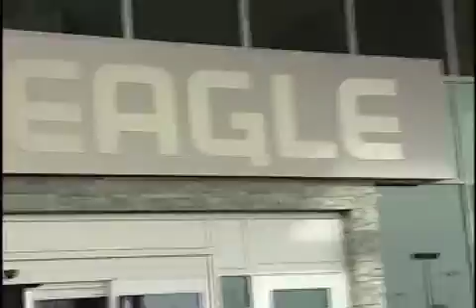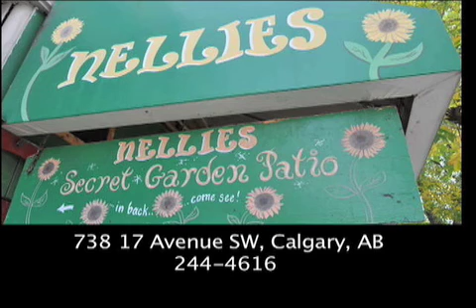GreyEagleCasino2Wcommercial.m4v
Chacon International flavor covers the Grey Eagle Casino Breakfast and Buffet in Calgary.